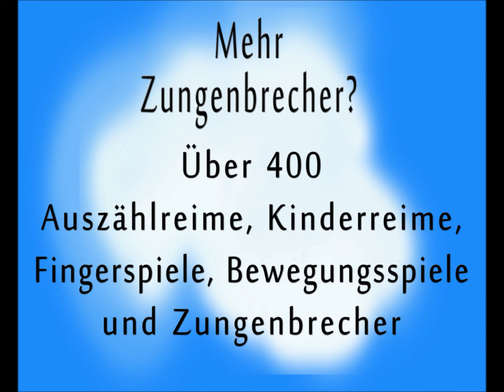Rote Wegschnecke frisst ein Blatt und spuckt Zungenbrecher aus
Eine Rote Wegschnecke, eine Nacktschnecke,  frisst genüsslich ein Blatt im Gras. Interessant für Kinder und Naturfreunde, die es genau wissen wollen. Dazu gibt es einen lustigen Zungenbrecher.